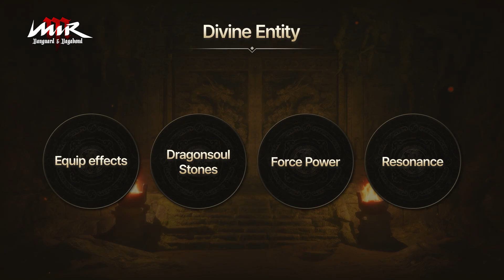[MIR M] Transcendence & Divine Entity Update Preview!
Please note that the on-screen subtitle from 00:48 to 00:54 has been changed to the following sentence: "Shabby Ancient Tome," the main material to craft "Scroll [Eminence]," can be obtained through Party Dungeon.

Hello Dragonians!
In today's video, we will be going over the upcoming update.
From a more elaborate system to new gear for growth, to make your character more powerful! Shall we take a look?